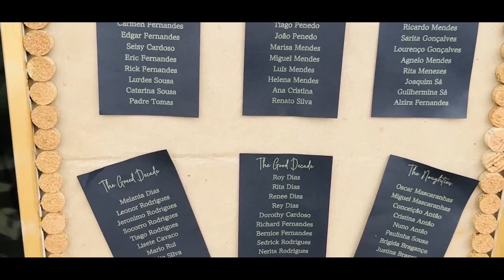Tomás Aquino’s 100th Birthday!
Welcome to the centenarian club MR. TOMAS AQUINO FRANCISCO FERNANDES. Very few people get into it. For most, the initiation fee is just too steep. I always knew you were unique. You’ve always stood out. Happy 100th birthday!
Love & Regards,
Edson

Goan born Portuguese man celebrates his 100th Birthday along with close friends & family. 💯